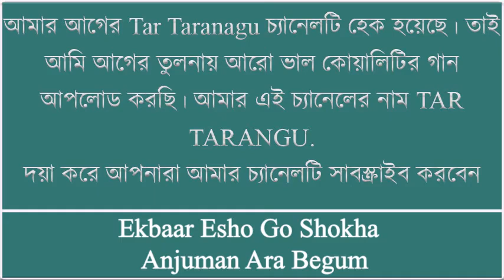Ekbaar Esho Go Shokha Anjuman Ara Begum